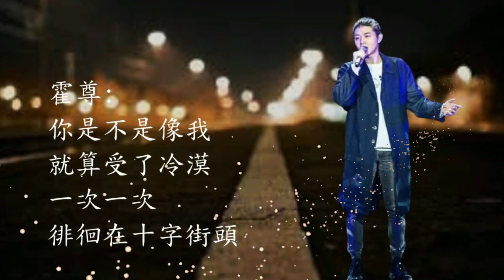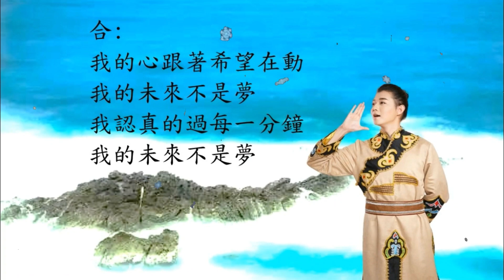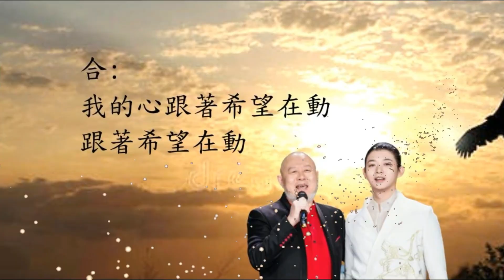霍尊 火風 - 我的夢想不是夢 (父親節快樂!!!) Background No Copyright Royalty Free Lyrical Music 100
透過音樂的彩虹 (收看) It8ST6nhklU
Background (No Copyright) Royalty Free Music from: